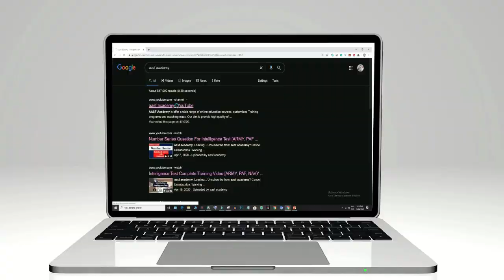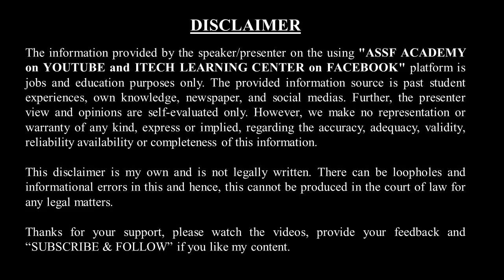How to Become a Doctor Without MDCAT - Alternative options After MDCAT [Pass or Fail] -in 2024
After successfully completing the MDCAT, you have a spectrum of promising options to consider for your academic and professional journey. Here are some of the potential pathways:

Pursue Traditional Medical Education:

MBBS: Undertake a five-year program, followed by a one-year house job, leading to a distinguished career in medicine.
BDS: Opt for a four-year dentistry degree, opening avenues to practice as a skilled dentist.
Pharm. D: Engage in a five-year program centered on drug information and medication expertise.
BS Nursing: Embark on a four-year journey, preparing you for a fulfilling career in nursing.
Explore Alternative Healthcare Avenues:

Biomedical Research: Contribute to groundbreaking discoveries and advancements in medical science.
Healthcare Administration: Contribute to efficient healthcare management, ensuring quality patient care.
Consider Specialized Medical Fields:

Cardiology, Neurology, and More: Delve into specialized medical fields to carve a niche and enhance your expertise.
In the Event of MDCAT Setback:

Retake MDCAT: Utilize the opportunity for rigorous preparation and potentially achieve success in a subsequent attempt.
Explore Alternative Careers: BS English, BS Chemistry, BS Physics, BBA, BS Environmental Sciences, Bachelor of Science in Architecture, and more.
These diverse options allow you to tailor your educational and professional trajectory based on your interests, aspirations, and aptitudes.